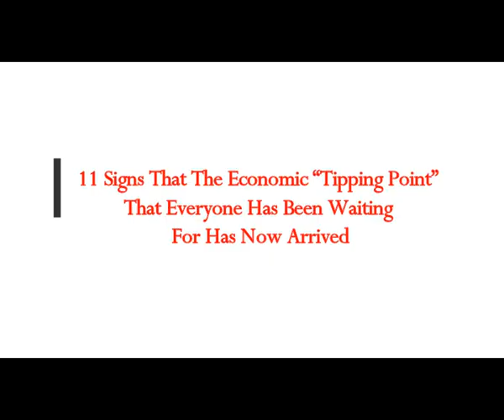11 Signs That The Economic “Tipping Point” That Everyone Has Been Waiting For Has Now Arrived!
5) RUMBLE:    h
Thumbnail image - 11-Photo-by-David-Monje-on-Unsplash-560x373.jpeg